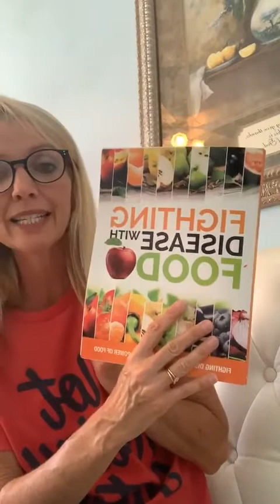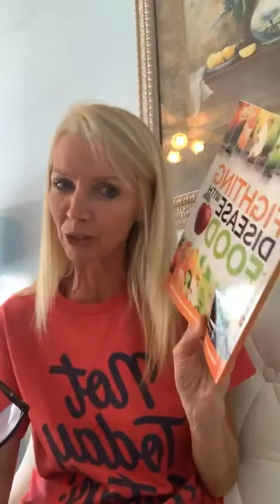"One Day at a Time" by Mo Mydlo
Live Teaching Wednesday
12/30/20
Scripture Reference: